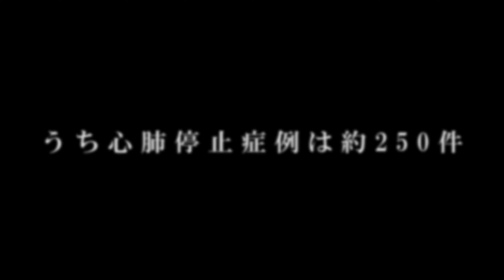【実際の現場音声】心肺停止症例 救命の現場音声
救急現場活動の実際の音声を皆さんにちょっとだけお聞かせいたします。
　釧路市消防本部の年間の救急出動件数は概ね１万件。そのうち、心肺停止症例は２５０件ほど。
　【救急隊とは】
　救急隊は高度な処置ができる救急救命士の資格をもっている隊員と救急に必要な特別な勉強をした隊員の3名（または２名）が、人命を救うために必要な機器を積載した高規格救急車に乗車し、昼夜問わず活動しています。人の生命を預かる救急隊員は、救急出動していない時間に、いろいろな救急事故に対応するため、医学の勉強や特殊な機器の使用方法の習熟訓練を行っています。

　今回は、実際の救命の現場音声と訓練シーンを組み合わせ、救命活動を視聴者の方にわかりやすいように編集してみました！是非リアルな動画をご覧ください！